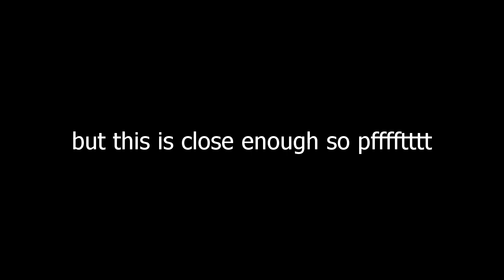I made FINALS at the biggest competition in the UK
I somehow fluked my way into the finals of UK championships 2023. Cubing is much more stressful in front of a crowd lol